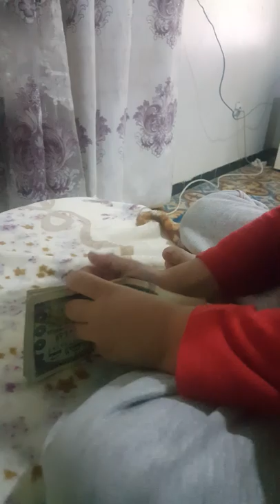Younes guendouzi et les calcule